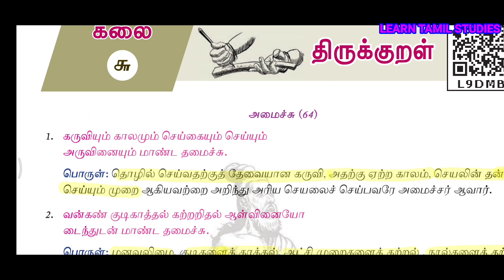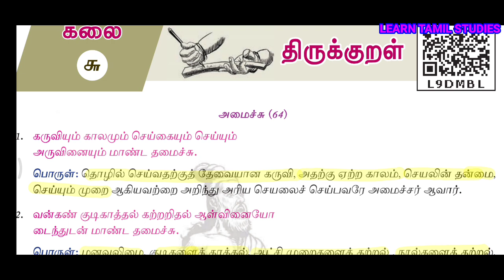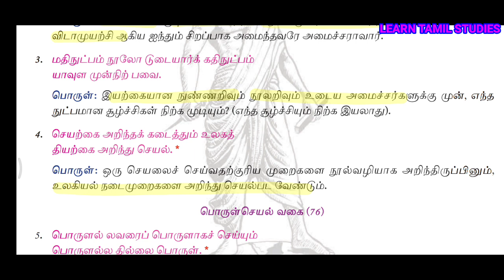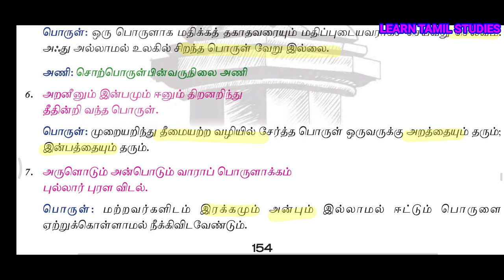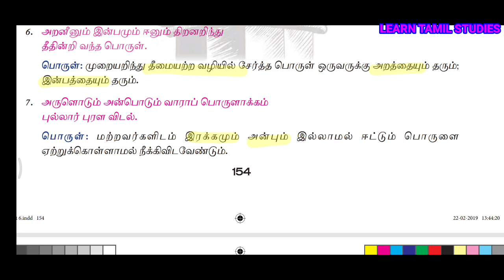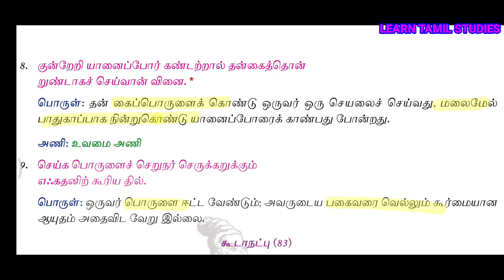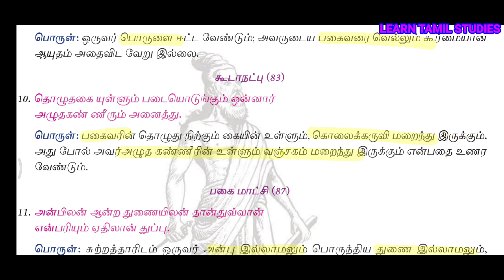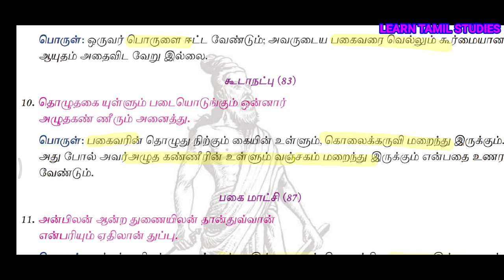10th Tamil இயல் 6 திருக்குறள்(part-1) thirukural